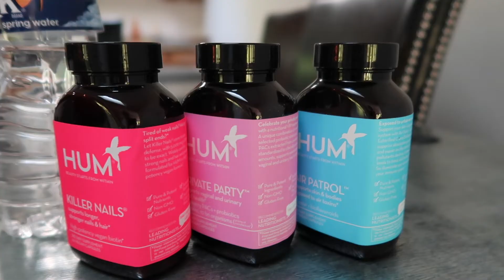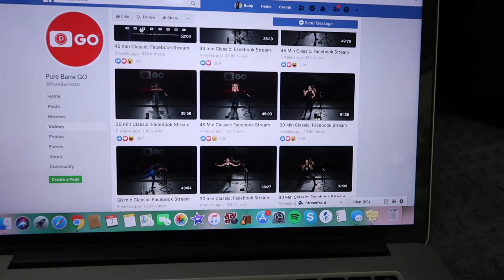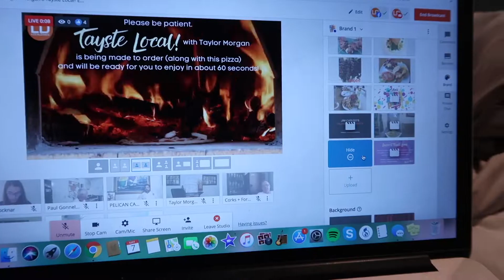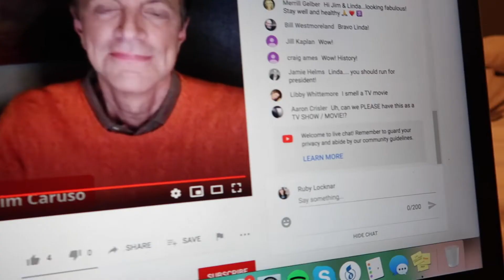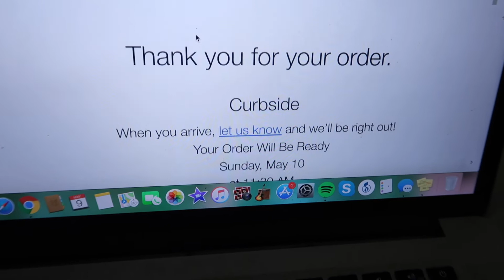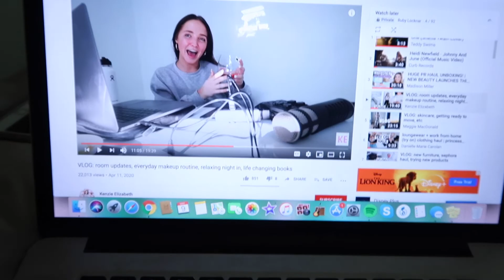DAYS IN MY LIFE VLOG | Barre workouts, planning for the week, new client consultations + auditions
Each and every one of you mean the world to me, and I can't thank you all enough for the endless amount of love and support.

Have you been wanting to try out my favorite form of cardio? Create your own SoulCycle account and get riding! I promise, you’re going to fall in LOVE with it! Get your first ride for a discounted price, plus the shoes are free!

My favorite vitamins from HUM

MY LINKS SO THAT WE CAN BE BEST FRIENDS!

COMMONLY ASKED QUESTIONS:
Age: 20
Camera: Cannon Rebel t4i
Lens: Cannon EFS 18-55mm
Editing software: iMovie
Thumbnail Editor: PicMonkey/ Canva
Are You A YouTube Partner: Yes I am!
What videos can I expect on your channel: My channel primarily revolves around beauty, wellness, and lifestyle/vlog content.